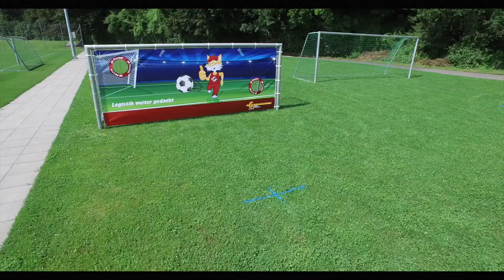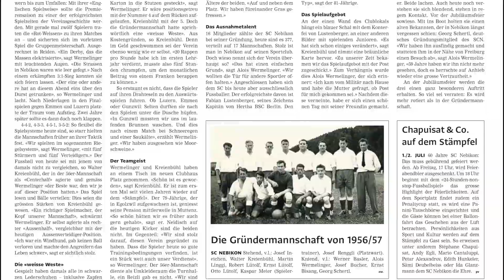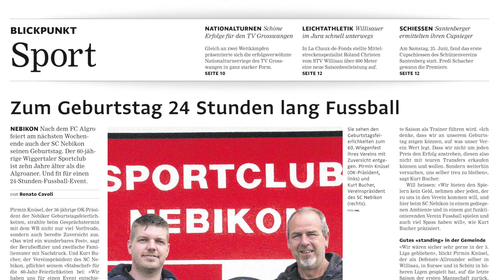60 Jahre Jubiläum SC Nebikon (24-Stunden-Match 2016)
Für das 60-Jahre-Jubiläum im Sommer 2016 hat man sich etwas ganz Besonderes einfallen lassen. Der Sportclub Nebikon veranstaltete einen 24-Stunden-Match. Dieser dauerte von Freitagabend 18:00 Uhr bis Samstagabend 18:00 Uhr. Dabei wurde der Matchball von drei Gründungsmitgliedern mit dem Helikopter eingeflogen. Das Anspiel machte Nationalrätin Ida Glanzmann. Während der 24-Stunden waren Vereine aus der Umgebung dabei und haben mit uns gefeiert. Aber auch viel Prominenz war am Start, nebst einer Auswahl von Alt-Internationalen (Roger Wehrli, Andy Egli, Petar Aleksandrov und Mario Cantaluppi) spielte zum Beispiel auch der FC Kantonsrat Luzern. Auch neben dem Platz war viel los. Unter anderem besuchten Nationalspieler Haris Severovic oder Rollstuhlsportlerin Edith Wolf-Hunkeler die Festlichkeiten. Auch nebst dem Jubiläum lief einiges in diesen Jahren. So wurde der ganze Verein vom FC Luzern zu einem Heimspiel eingeladen. Rund 140 Mitglieder folgten dieser Einladung und unterstützen den FCL gegen den FCZ (1:1).